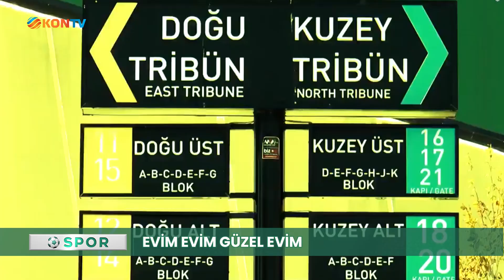Evim evim, güzel evim!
Konyaspor evine dönüyor! Süper Lig’in 8. haftasında İstanbul temsilcisi Ümraniyespor’u konuk edecek Anadolu Kartalı, 52 gün sonra kendi saha ve seyircisi önünde rakibini ağırlayacak. Son olarak UEFA Konferans Ligi 3. Ön Eleme Turu bünyesince 11 Ağustos’ta Lihtenştayn temsilcisi Vaduz’u ağırlayan yeşil-beyazlılar, zemin problemleri nedeniyle evinde oynaması gereken Başakşehir, Fenerbahçe ve Hatayspor maçlarına Eskişehir’de çıkmıştı.

ANADOLU KARTALI, 52 GÜN SONRA EVİNDE
Konya Stadyumu, 9-18 Ağustos tarihleri arasında Konya’da düzenlenen 5. İslami Dayanışma Oyunları’nın açılış seremonisinde tahrip olmuştu. Tören için alınan tüm önlemlere rağmen zarar gören stadyum zemini, Türkiye Futbol Federasyonu yetkilileri tarafından futbol oynamaya elverişli olmadığı raporlanarak kapatılmıştı. Konyaspor ise bu süreçte evinde oynaması gereken Başakşehir, Fenerbahçe ve Hatayspor maçlarına Eskişehir Yeni Stadyum’da çıkmıştı.

STADYUM ZEMİNİ, HİBRİT ÇİMLE DEĞİŞTİRİLDİ
Stadyumun Türkiye Futbol Federasyonu tarafından kapatılmasının ardından Konya Büyükşehir Belediyesi ve Konyaspor Kulübü bir araya geldi. Yapılan toplantının ardından zemin yenileme çalışmalarına başlandı. Son olarak 2019 yılında normal çim olan yenilenen zemin, 2022 yılı itibariyle hibrit çim olarak değiştirildi.

TARAFTARDA BÜYÜK HEYECAN
Konyaspor taraftarı, Süper Lig’in ilk 7 haftasında 4 galibiyet, 2 beraberlik ve 1 mağlubiyet alarak 14 puan toplayan takımlarını yeniden evlerinde desteklemek için geri sayıma geçti. Yeşil-beyazlı taraftarlar, 2 Ekim Pazar günü saat 17.00’de oynanacak karşılaşmayı büyük bir heyecanla bekliyor.